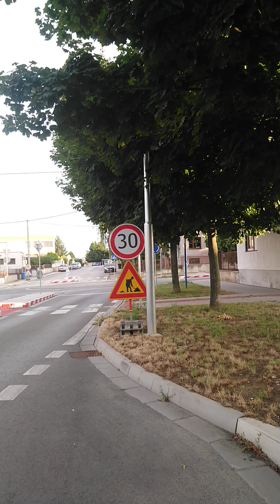MHD Trnava linka č 12 Linčianska - Kopanka - Linčianska 4.8.2021